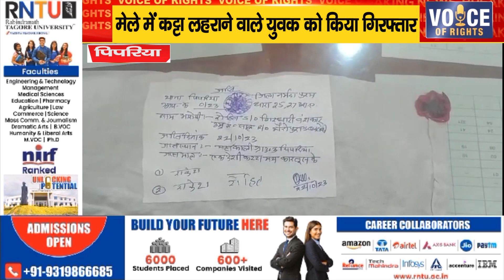पिपरिया ll मेले में कट्टा लहराने वाले युवक को किया गिरफ्तार